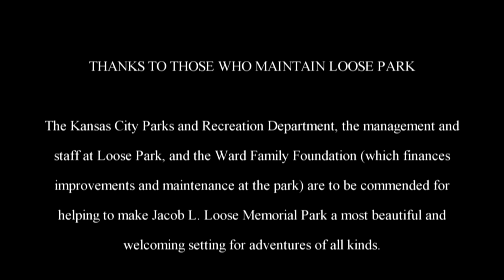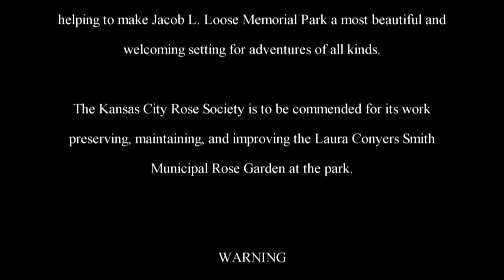The Adventures of Rasta Bowwow - Episode 245 - 01 22 2014